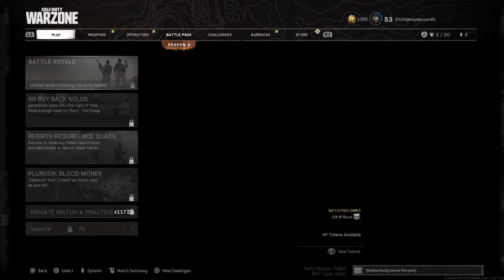Call of duty warzone funny moment